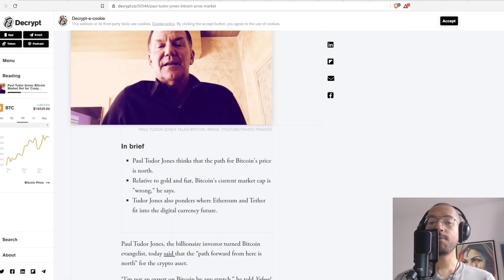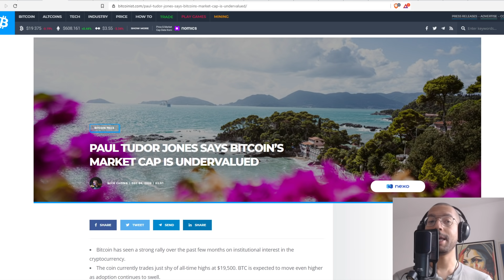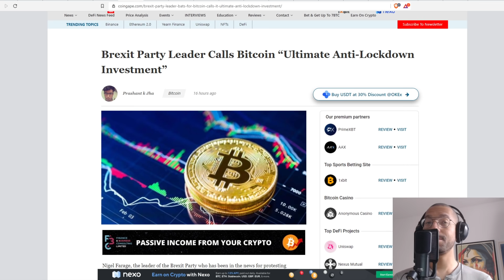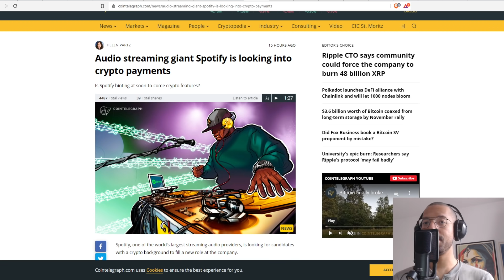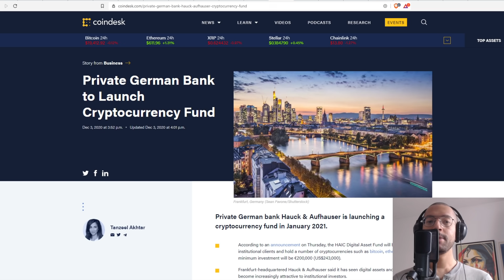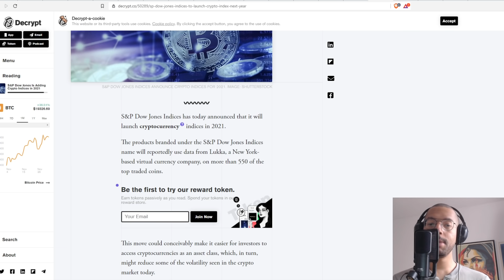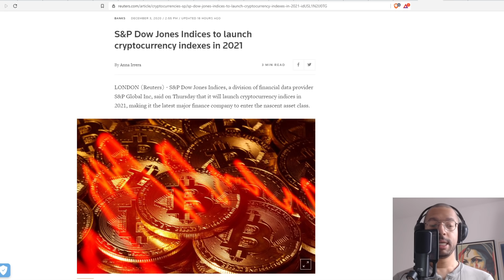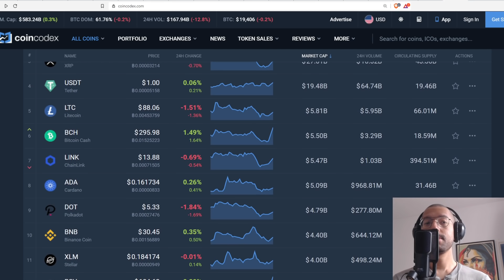Bitcoin Going Higher, Spotify + Bitcoin, Banks STILL Love Bitcoin & S&P Down Jones Bitcoin Indices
Rich Dad Poor Dad:

Computer I Use To Record:

Headphones I Use:

Chair I use:

My Desk:

I love this Mic:

1BYhrLpntMYW97sd8K6fquTcr5MYwPAe2y

rsoKR5VHJx84oMTYbS7tWg7g5aFebYirVi

Ethereum:
0x0e5f5CEFaA9A0713AB6D8F79E6679E22d86C21f6

CMoney
Ray Runowski
PoolingETH . com
William A Swier
Gary Opalka
Michelle URL
Marvin Calderon
Norman Waterman
Holdon Ihave2sneeze
Digital Asset News
Liam O'Cashidey
Cory Stevens
RTC 2021
Chris Charles
Roman Geber
David Chosrova
Stuart Niven
Larry Gooch
Tyler Winklevoss
NBKrypto
Steven Harper
Ulf Fatman Josefsson
Mohammad Tabbaa
Brian Vaci
Jeffrey
Pete Mozar
Cryptocurrency Logic
Jonathan Robert Kraus
Josh Gorcyca
K9 Ytrup
Kaneko Tomonori
Sir Thomas11_11
Mike McCarty
Crypto And Beer Shipmate
ZEN Lunacy
VV
Nicola Kenny
Mr. Smith
Joey The Happy Farmer
Damien Walker